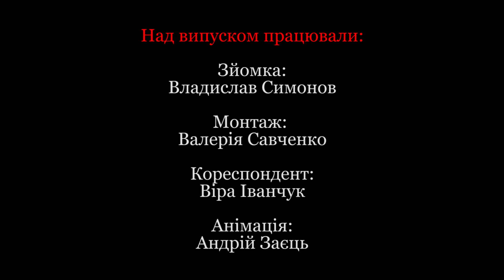Ш-ТБ | КНУпротест | Випуск 1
Події минулого тижня суттєво сколихнули університетську громаду та дали початок новому руху - КНУпротест. Хто вони, які їхні вимоги, та як на ці вимоги реагує адміністрація - у сюжеті.

Зйомка: Владислав Симонов
Монтаж: Валерія Савченко
Кореспондент: Віра Іванчук
Анімація: Андрій Заєць

Новини стосуються кожного!